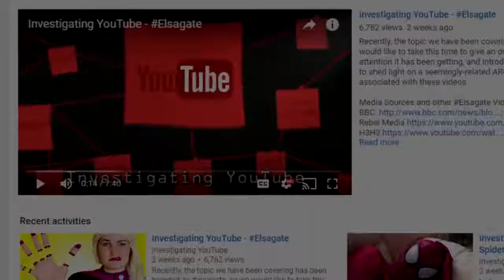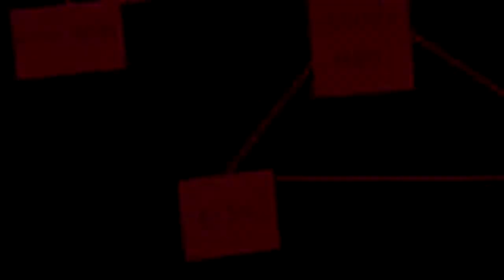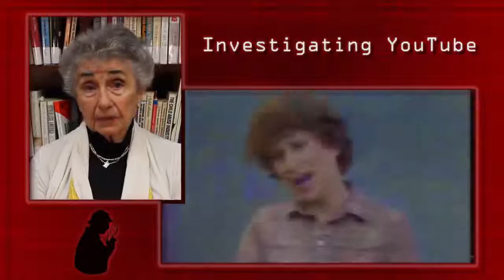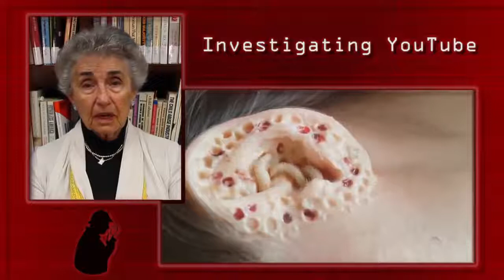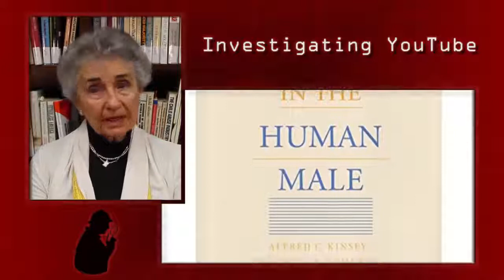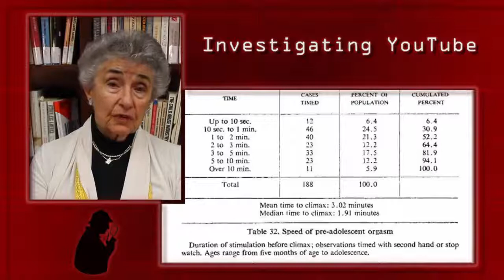Dr Judith Reisman on the Modern Homophile Exploitation of Children Through Media